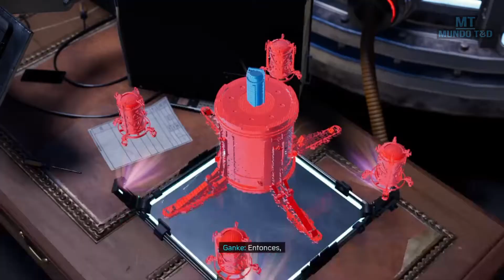Persecución a Tinkerer| Spiderman: Miles Morales parte 5 | Mundo T&D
¡¡Amigos!! hoy traigo la quinta parte de Spiderman: Miles Morales, donde perseguimos a Tinkerer por la ciudad y...
Nos vemos en la siguiente. Chao.
Mundo T&D. Spiderman: Miles Morales PS4. Spiderman: Miles Morales PS5.
Gameplay de Spiderman: Miles Morales sin comentarios. Tinkerer